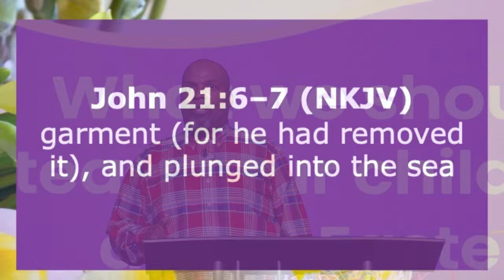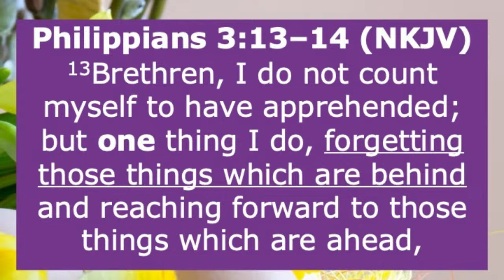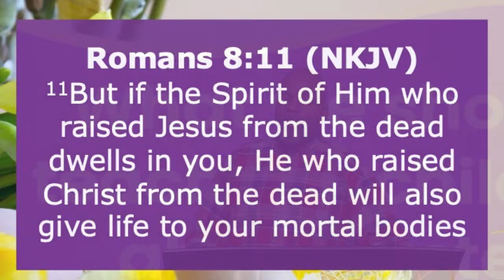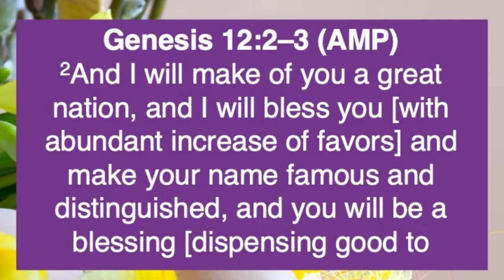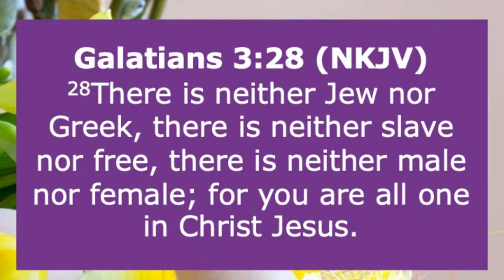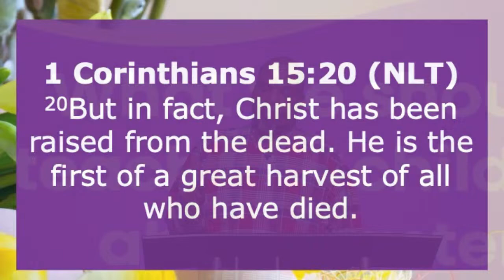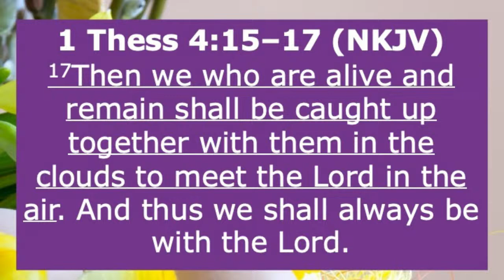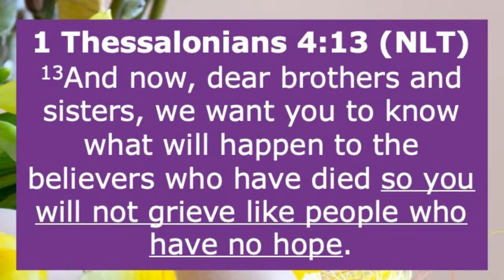Love Church Livestream. We do not own the rights to this music.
Welcome to Love Church. We are so glad you've joined us today. Enjoy today's worship service.